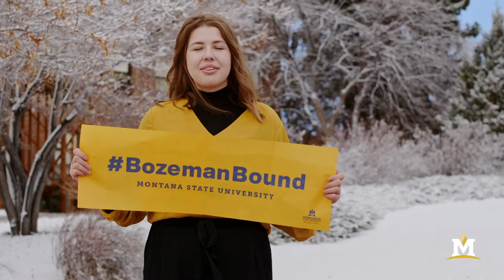Montana State University - MSU Basics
Learn everything you need to know about Montana State University in this 9-minute video! Our Admissions Counselors will cover topics such as Bozeman, student life, academics, application steps, scholarships, and much more. We hope to see you learn more about Montana's Premier University